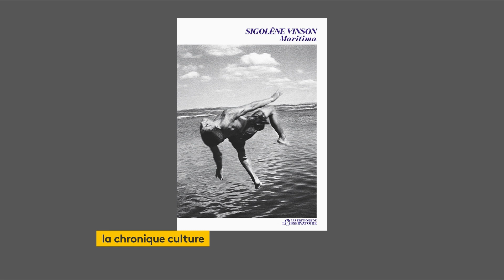ITV Sigolene Vinson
Sigolene Vinson nous parle de "Maritima"  un roman social qui se passe sur les bords de l’Etang de Berre  @franceinfo: